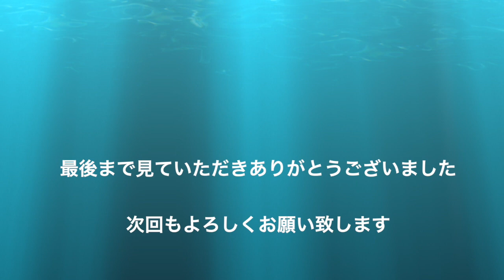新型コロナウイルス検定やってみた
国内で感染が拡大している「新型コロナウイルス」
基礎的な知識を広げるために《クイズ形式》にしたコロナウイルス検定。こうするとわかりやすですよね。